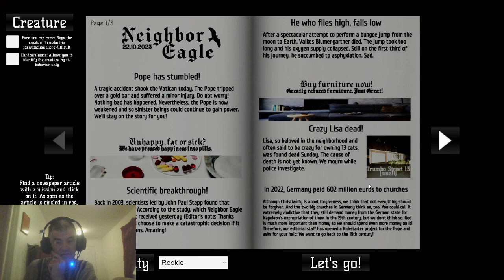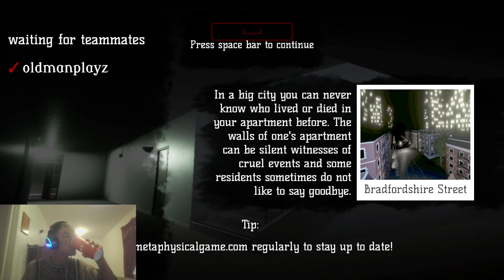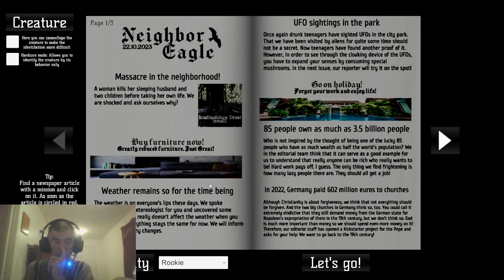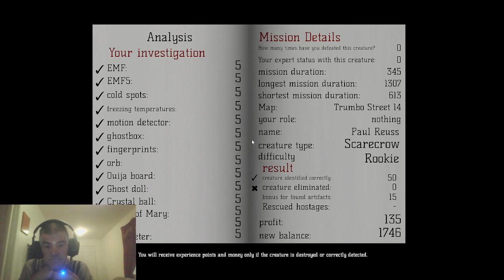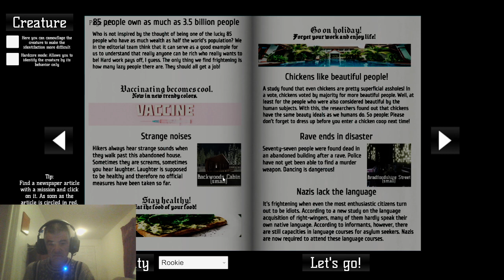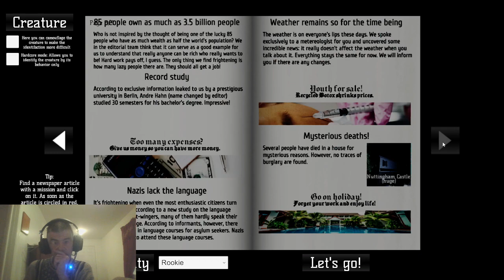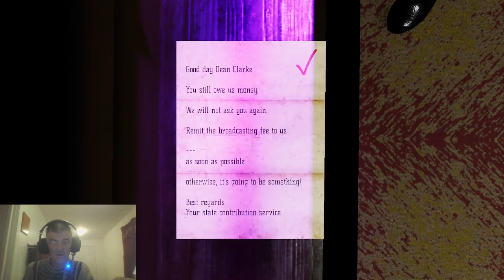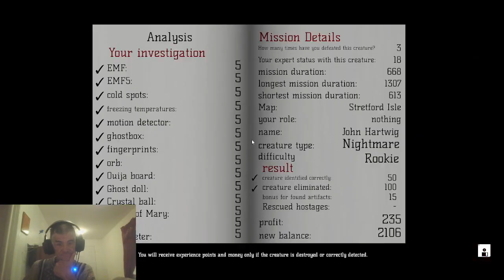The Ghosts seem to be getting more vicious. MetaPhyical Part 7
In this video we continue getting evidence and exorcising ghost. I see a new ghost or two and end up getting wrecked by few Ghost. I have also decided to start a different game in the next video. But don't worry MetaPhysical is far from over, there is still a lot to do.